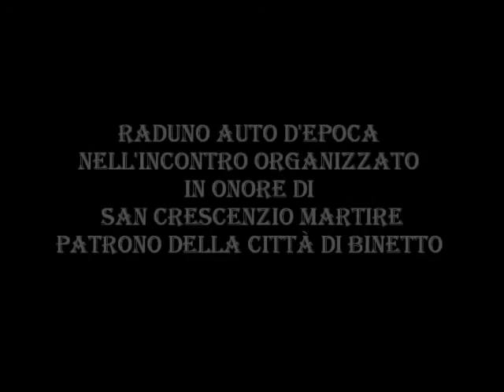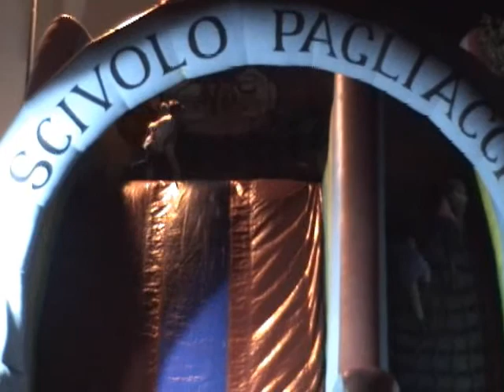4 di 8 - Raduno auto d’epoca in onore di San Crescenzio Martire - 2014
Video - 4° Filmato –   Raduno  auto d’epoca nell’incontro organizzato in onore di San Crescenzio Martire patrono della città di binetto – FESTA PATRONALE domenica  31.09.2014 Binetto. STORIA, CULTURA E TRADIZIONI DELLA PUGLIA. DIVERTITEVI CON I GLI OLTRE 2000 VIDEO DI FRANK LOSET - YOU TUBE.